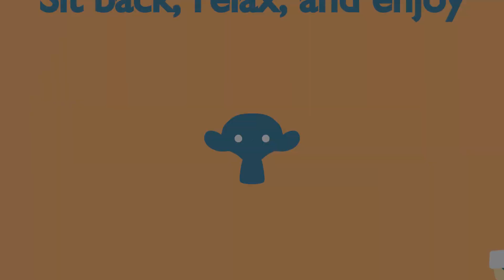Who am i? - Vipraz Designs